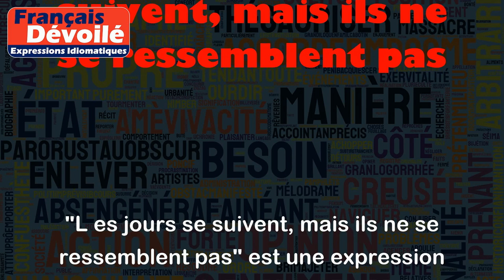Les jours se suivent, mais ils ne se ressemblent pas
"L es jours se suivent, mais ils ne se ressemblent pas" est une expression qui signifie que chaque jour est différent du précédent, même s'ils se succèdent. En effet, les événements que nous vivons chaque jour sont tous différents : ce que nous voyons, les conversations que nous avons, les rencontres que nous faisons, les nouvelles informations que nous apprenons, etc.
Par exemple, si nous avons passé une journée à travailler dur, le jour suivant peut être une journée de détente. Ou bien, si nous avons eu une journée très réussie, remplie de bonnes nouvelles, le jour suivant pourrait être plus difficile ou moins excitant. Cette expression est souvent utilisée pour rappeler que chaque jour est unique et qu'il faut en profiter au maximum.